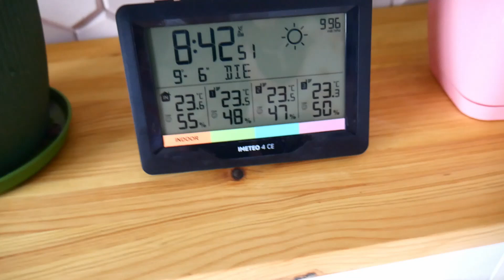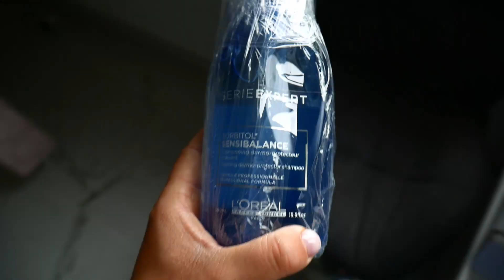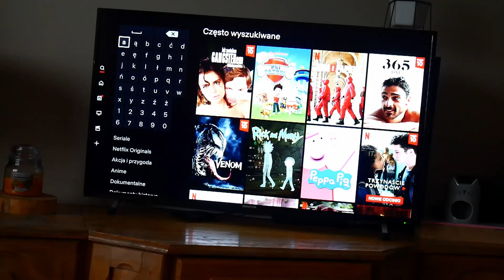Jadzia znowu chora :(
dzięki stronie fryzomania.pl mam możliwość przetestowania kosmetyków :)

1. Panasonic LumixG7 2. Andżelika przez dż 3. 21lat 4. Nie noszę soczewek, to mój naturalny kolor tęczówki

 Nie zapomnij uderzyć w 🔔 żeby być zawsze na bieżąco! Jeśli masz pytania, uwagi pisz w komentarzu 👇